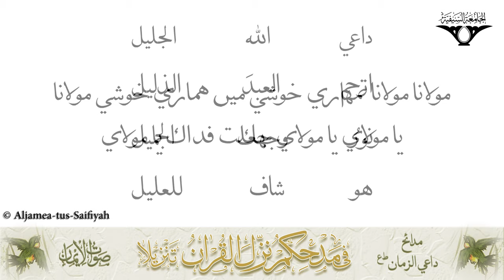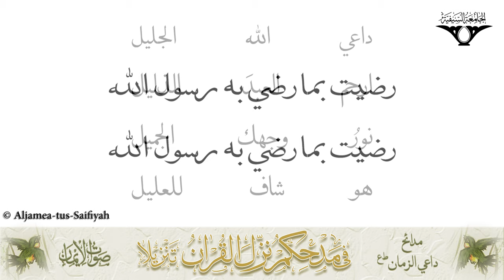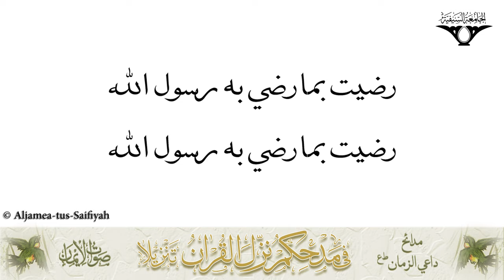Radito Bema Radeya Behi Rasulullah | Sautuliman Anasheed al-Iman | Aljamea-tus-Saifiyah